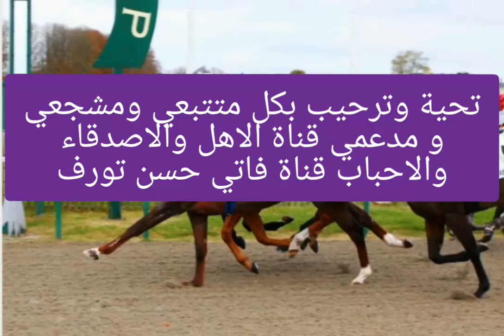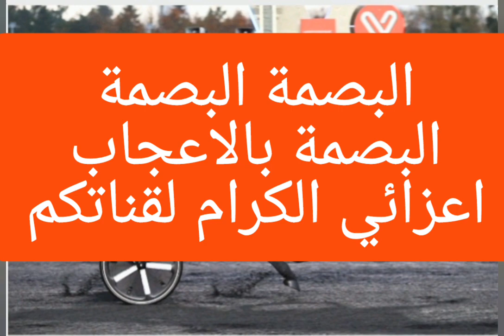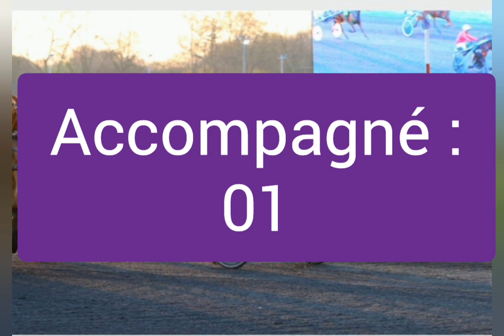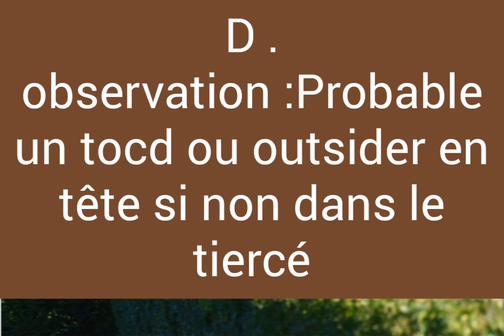Pronostics quinté+ de la chaîne fati Hassan turf - du : 21 janvier 2023 à vincennes